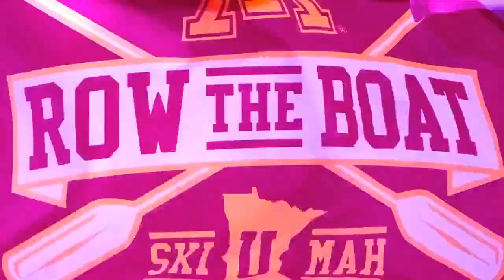Biggest Roster Bubble Candidates On The Minnesota Vikings Roster | The Minnesota Football Party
The top players would you steal from each NFC team for the Minnesota Vikings. Plus, which big named depth players could be training camp casualties as the front office trims their way down to 53. Finally, what happened to the Vikings 2021 draft and will Jordan Love prove enough to warrant a new contract in 2024?

Find full episodes of The Ron Johnson Show, The Minnesota Football Party, Minnesota Sports Rank 'Em and Team Postcasts on Apple Podcasts
Find full episodes of The Ron Johnson Show, The Minnesota Football Party, Minnesota Sports Rank 'Em and Team Postcasts on Spotify